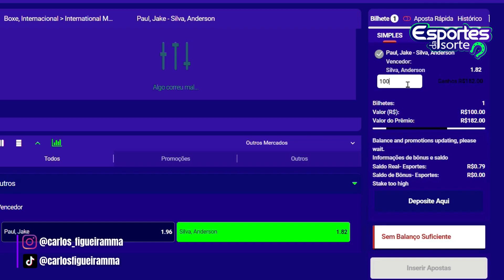O PRIMEIRO ENCONTRO ENTRE ANDERSON SILVA E JAKE PAUL!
🍀Aposte na ESPORTES DA SORTE!